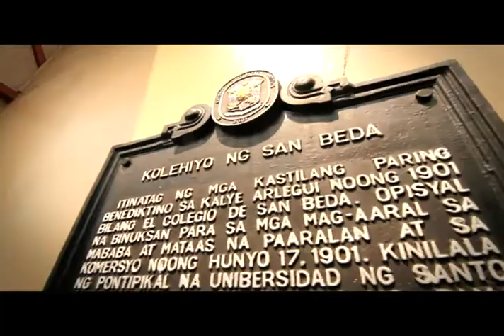Sun Residences Welcome Rotonda Q.C.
At the heart of the Metropolis.

Sun Residences is situated on España Blvd. near the
Welcome Rotonda, at the vibrant gateway between
Quezon City and Manila.

• Schools
University of Santo Tomas Far Eastern University
San Beda College • Centro Escolar University
University of the East • San Sebastian College
La Consolacion College • College of the Holy Spirit

• Hospitals
UST Hospital United Doctor's Medical Center
St . Luke's Hospi tal • Capi tol Medical Center
Chinese General Hospital

• Churches
UST Church • Sto. Domingo Church • Quiapo Church

• Commercial Areas
University Belt • SM City San Lazaro • Tomas Morato

Philip James Caesar P. Go
International Property Specialist
SM Development Corporation